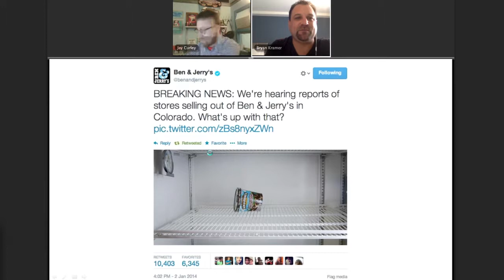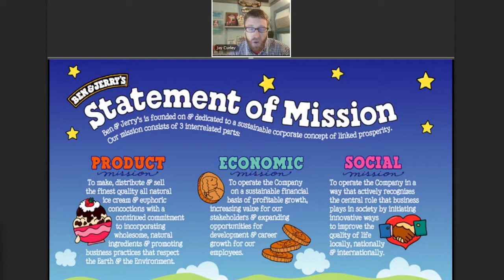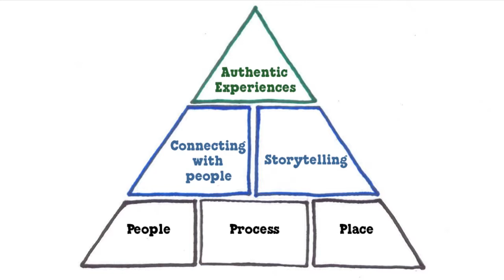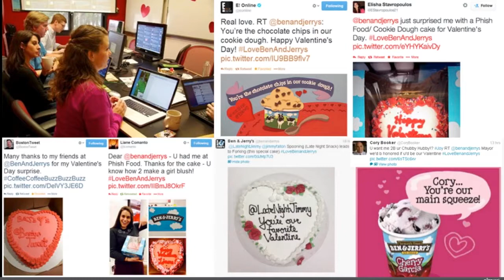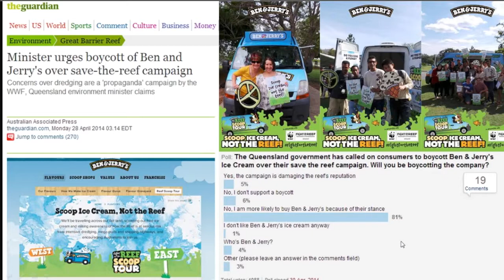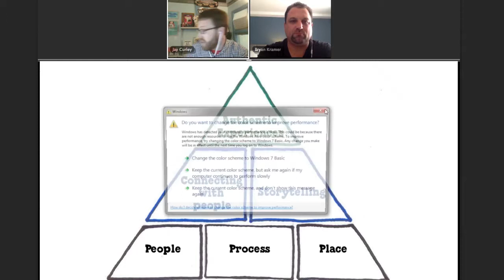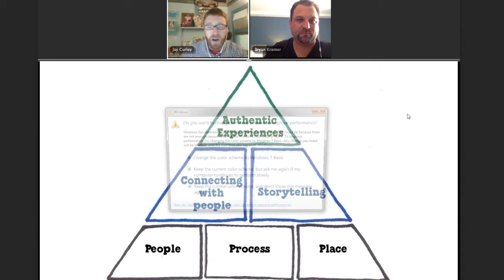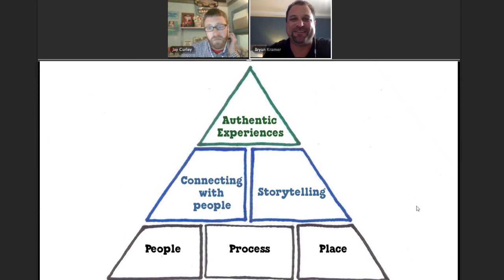Substance Webinar, Jay Curley Ben and Jerrys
A Substance webinar "Creating Authentic Experiences" with Jay Curley, Senior Global Marketing Managers with Ben and Jerry's.